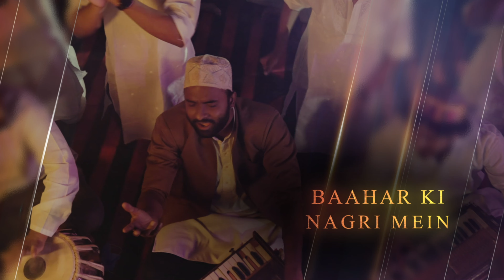Rabba | Lyrical Video (Telugu) | Hemachandra Vedala Ft. Kushitha kallapu & Vijay Vikrant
Watch the lyrical video of HemachandraVedala 's latest track 'Rabba'

Rabba is a new Telugusong, featuring actors Kushitha kallapu & Vijay Vikrant. It is a melodic sad romantic song that is full of emotions that can stir any heart that has felt this intense emotions of love & separation.

Credits :-
Track Name : RABBA
Composer : Hemachandra
Lyricist : Kittu vissapragada, himani kapoor
Producer : Hemachandra
Mix & Master : Abin paul
Featured : Kushitha kallapu & Vijay Vikranth
Music Production: Hemachandra
Piano: NC Praveen
Guitars: Deepak SR
Drums: Kuberan
Percussion: vikram , santhosh
Additional vocals: arun Kaundinya,naresh mamindla,bharath raj,Hymath,Jayaram,Harsha,sai madhav, chaitu Satsangi,manikanta
Vocals Arranger: Sai
Recorded at: Jubilee 10 Studios
Recording Engineer: Mastan
Executive Producer: Aniruddh Vajjhala
Production Assistant: Pavan Sai
Makeup: Eswar & Team, Priyanka
Styling & design : kalyani

Team: Believe Artist Services